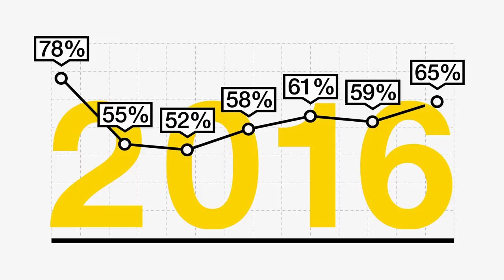Public opinion rebounding for Australian international leadership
Animations highlights the rebound in public support for Australian international leadership in finding solution to climate change.